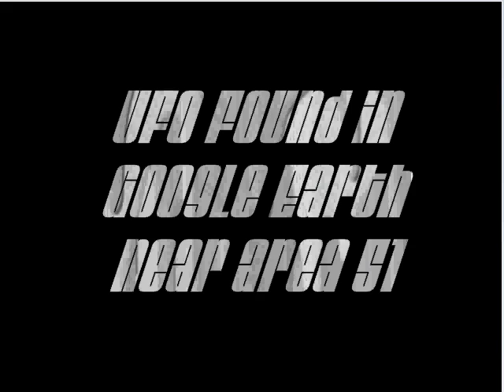UFO found in google earth near area 51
I was on my ipod and was just looking around and found this south east of area 51 im pretty sure its a flying triangle